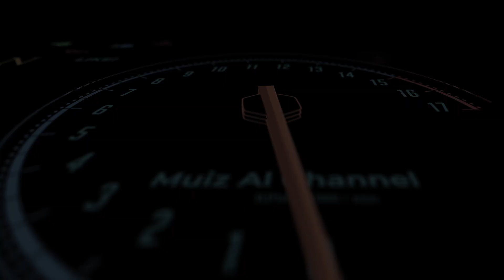Suzuki Swift Sport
Hello guys! Dalam video ini aku kongsikan gameplay Gran Turismo 7 yang aku mainkan.

The Suzuki Swift (Japanese: スズキ・スイフト, Suzuki Suifuto) is a supermini car (B-segment) produced by Suzuki. The vehicle is classified as a B-segment marque in the European single market, a segment referred to as a supermini in the British Isles. Prior to this, the "Swift" nameplate had been applied to the rebadged Suzuki Cultus in numerous export markets since 1984 and for the Japanese-market Suzuki Ignis since 2000. The Swift became its own model in 2004. Currently, the Swift is positioned between Ignis and Baleno in Suzuki's global hatchback lineup.

The Swift Sport was previewed by the Swift S-Concept which was showcased first at the 2011 Australian International Motor Show. The production model of Swift Sport is powered by a revised 1.6-litre four-cylinder (M16A) from previous generation Swift Sport's engine and producing 136 PS (100 kW; 134 bhp) and 160 N⋅m (118 lb⋅ft). The 2012 model comes with the option of a six-speed manual transmission or a high performance CVT transmission with seven-speed manual mode and paddle shifters.

Riding on lightweight 17-inch alloys, the car now features a rear spoiler, a large front grille, body kit, new HID headlights and rear lighting clusters. The ground clearance is also lower than the normal version. Inside, designers included leather bucket seats with sporty red stitching and a "Sport" mark, a new steering wheel, and different instrumentation.

In January 2014, The Swift Sport was updated to include a 6.1 inch combined satnav/dab radio infotainment touchscreen as standard.

In the United Kingdom, Suzuki has released another special edition of the Swift, the SZ-R, with a list price of £14,249 and limited to just 100 units. In August 2014, Suzuki launched this vehicle for Brazilian market simply as Swift Sport R. It has higher engine output, producing a claimed 142 PS (104 kW; 140 bhp).

Pc spec:
RTX3060 12GB DDR6 iGAME ULTRA WHITE GAMING
INTEL i5 11400F 6 CORE 12 THREADS
16GB DDR4 RGB GAMING RAM
512GB SSD NVME
650W 80+ POWER SUPPLY
AIO WATER COOLING 240L

Playstation 5 gameplay for GT7

Wheel:
Thrustmaster T300RS GT with TH8A gear shifter

Simulator Rig:
Simmatch